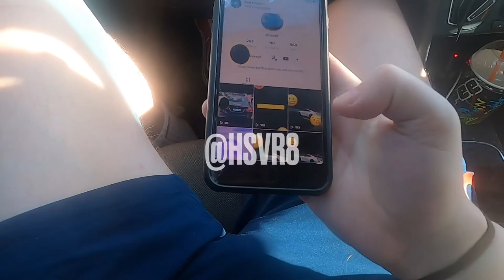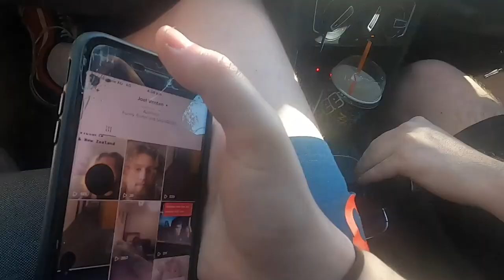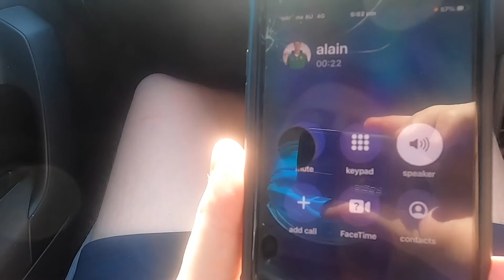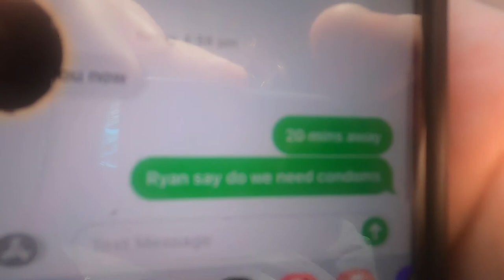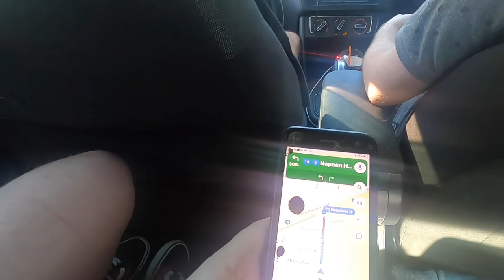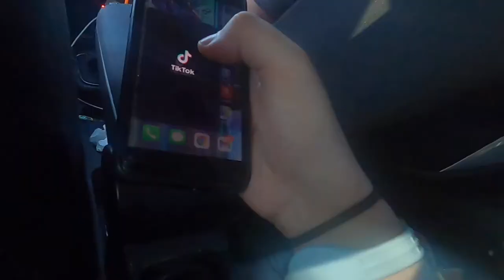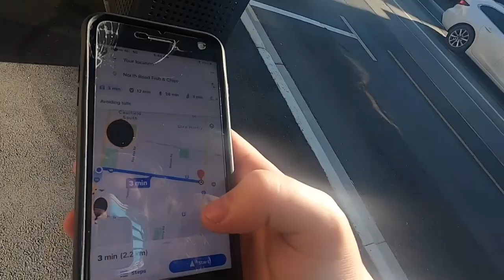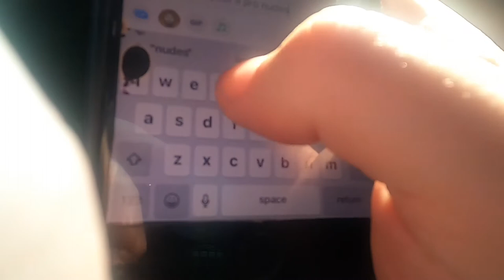WE ARE BACK FROM LOCKDOWN!!!!!!!!!!!!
Sorry bout the mic.